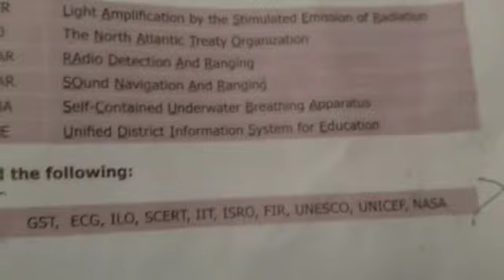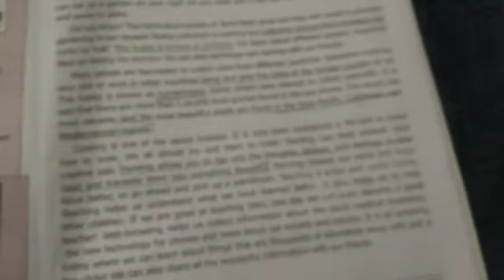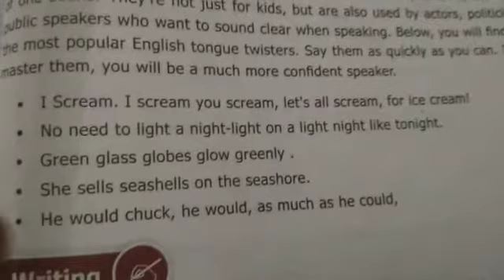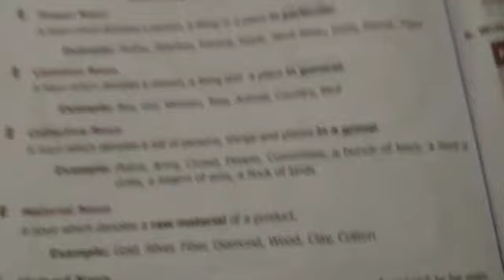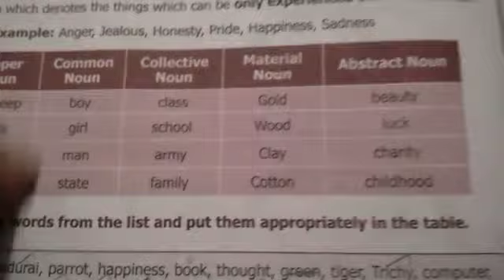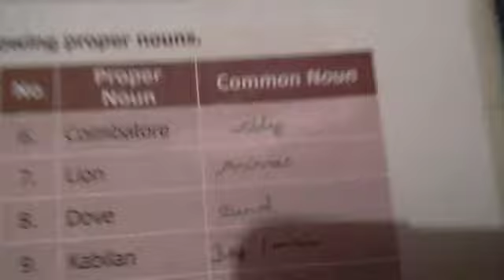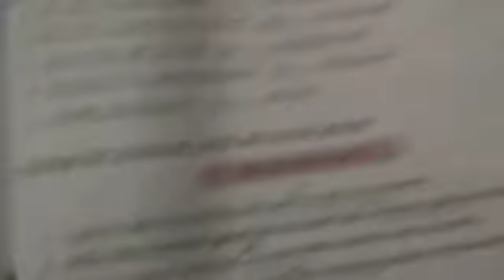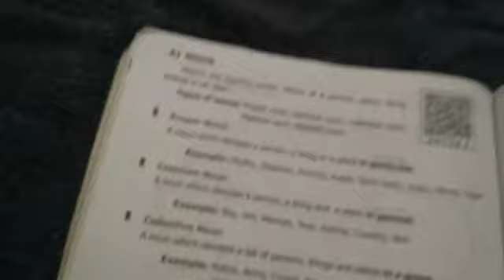8th std English term 1 book back revision